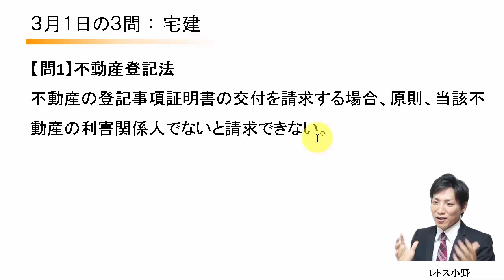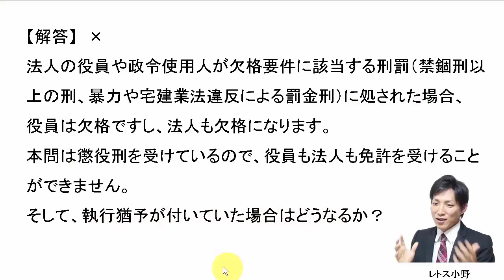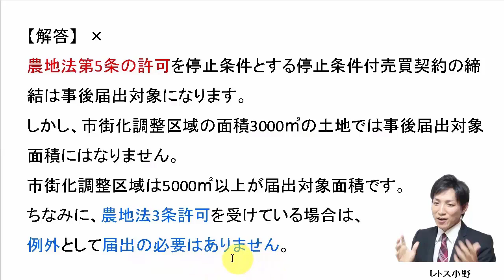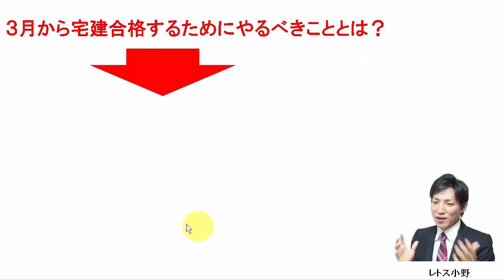【宅建過去問】3月1日の３問【レトス小野】宅建過去問解説